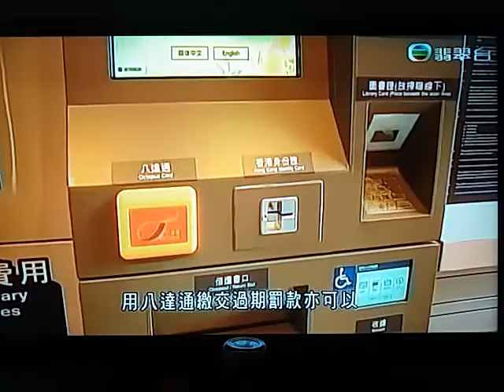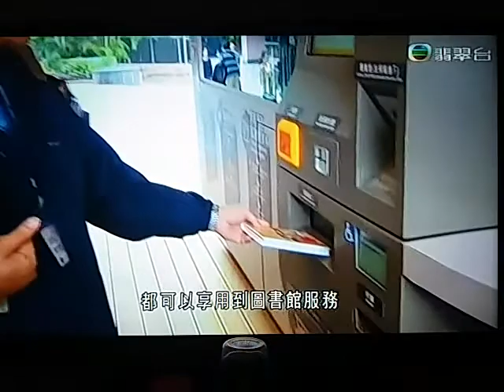20171205 首宗無屍體無法證證據及無招認而被定罪的案件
已婚證券公司前董事涉嫌六年前殺死情婦後，毀屍滅跡的案件重審。陪審團再裁定他謀殺罪成立，法官依例判處終身監禁。

44歲被告陳文深早前承認誤殺罪，但不獲控方接納。七人陪審團退庭商議約六小時，到傍晚以六比一大比數，裁定他謀殺罪名成立。

案發在2011年10月，被告在淘大花園單位殺死33歲情婦秦嘉儀，之後棄屍。

被告前年八月首次接受審訊，當時陪審團一致裁定謀殺罪成，判囚終身，成為首宗無屍體、無法證證據及無招認而被定罪的案件。被告今年七月上訴得直，案件發還重審。
DR醫學美容集團誤殺案，法官開始引導陪審團。

DR醫學美容集團顧客陳宛琳，2012年10月接受CIK療程後死亡。DR集團創辦人周向榮、女醫生麥允齡及實驗室助理陳冠忠各被控一項誤殺罪。法官引導陪審團，指法醫證供等證據已說明陳宛琳的死因，陪審團不必考究是甚麼導致她死亡。

法官指，要將每名被告入罪必須符合五個因素，包括被告對事主有照顧責任，卻違反了這項責任；被告知道違反責任有嚴重及明顯風險導致事主死亡；而嚴重疏忽是導致事主死亡的主要原因，及被告嚴重疏忽的程度，需要接受刑事制裁。

法官解釋在案中女被告麥允齡明顯對陳宛琳有「照顧責任」。至於周向榮的角色，法官指若周向榮只是僱主，而不是實際上掌控公司的人，就不代表他有「照顧責任」。究竟他只是老闆抑或有管理、監督角色，要由陪審團憑證供裁定。

法官向陪審團提出，若周向榮不是實際掌控公司，為何曾在客人接受CIK療程前兩日，問職員血液樣本是否經細菌測試，又要求職員每日提交報告，這是否如周向榮說不干預，抑或有積極參與公司事務。

法官提醒陪審團不應被個人對事主等人的情感影響判斷，裁決必須客觀。